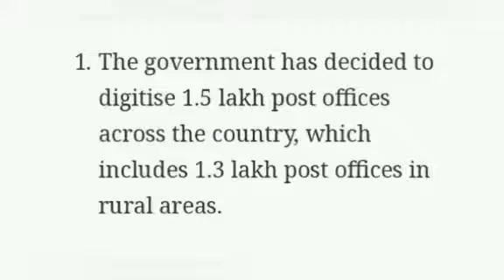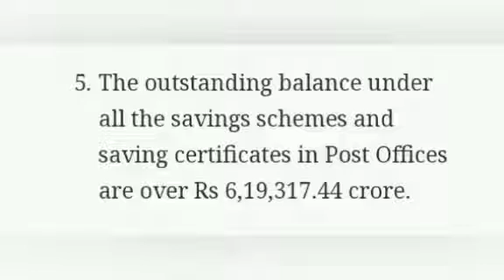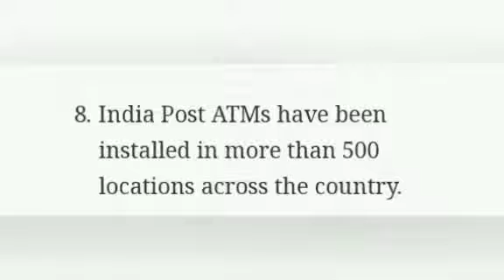Speech on INDIAN postal department by Leela Harshitha.